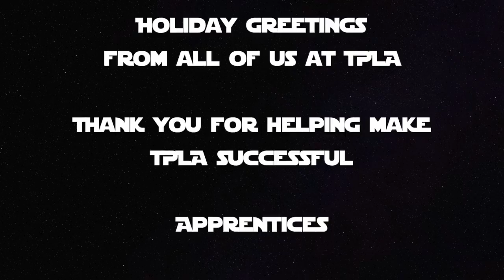Holiday Greetings from Terra Prime